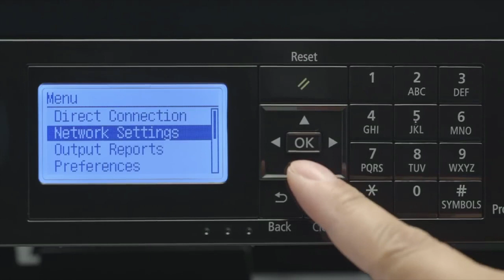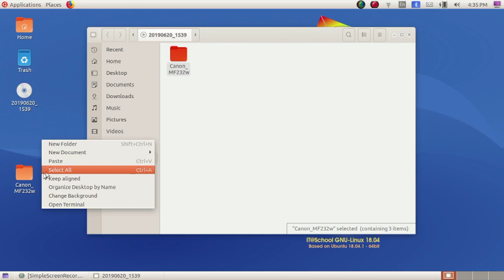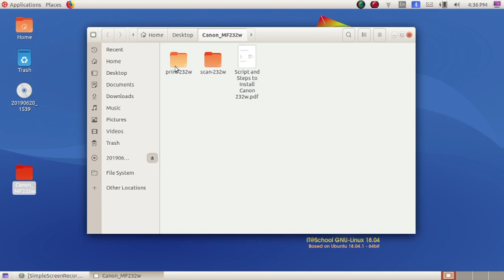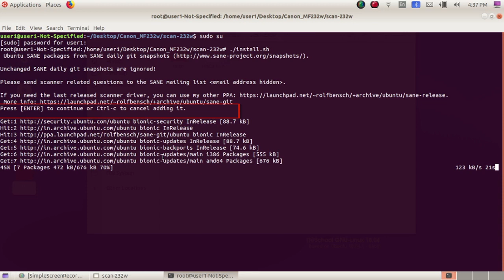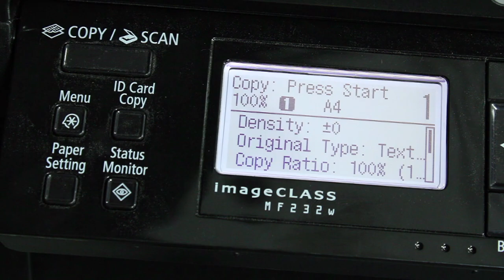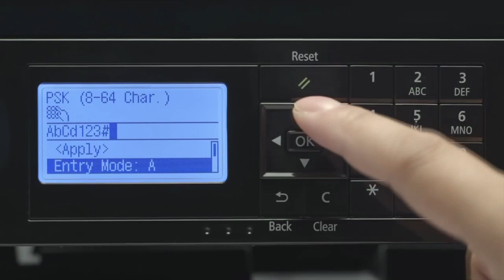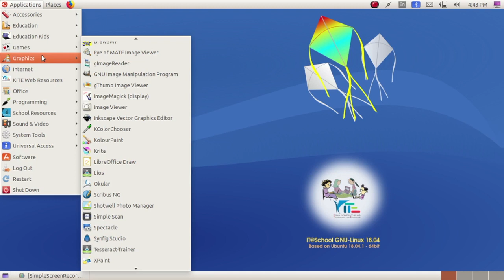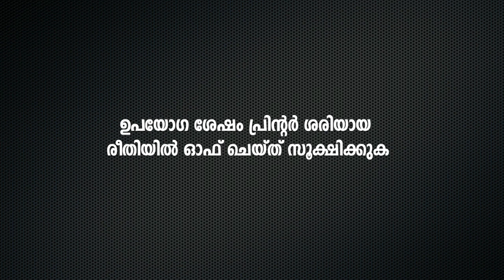Canon Image class MF232W Video Tutorial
Video Tutorial for Canon Image class MF232W Created By Kite victers